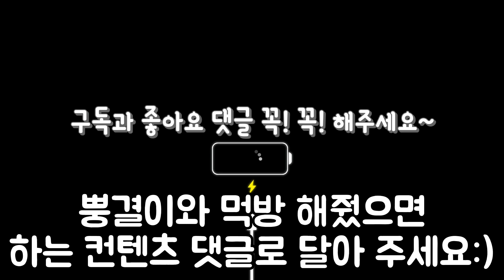뿡결이와 신상 농심 하얀 짜파게티 먹방!